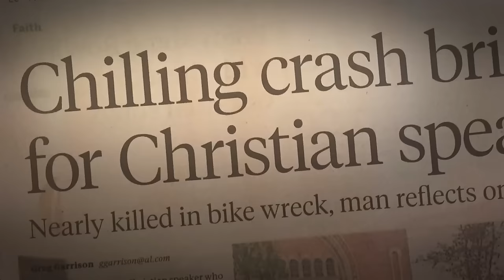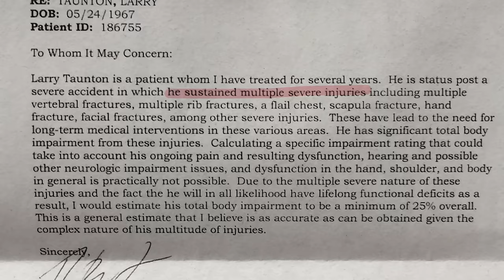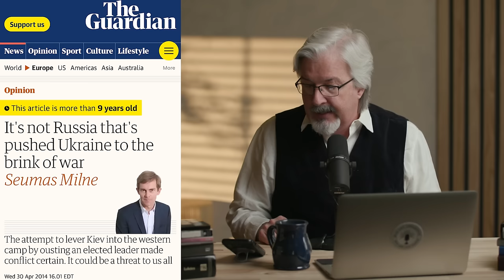Important Historical Facts Reveal Putin’s Stance on Russia and Ukraine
Larry responds to Tucker Carlson's Interview with Russian President Vladimir Putin. Why would Putin agree to this interview, and why was it so important for Putin to reflect on Russia's history and relationship with Ukraine? Join Larry as he delves into the history of Russia and Ukraine and NATO's involvement, which led to conflict and mistrust between the nations. Larry also reveals several global villains involved in the conflict, including America and the corruption of leaders in power.

Get Larry's Tome Course, The Paradox of Pain. Use the Code, "IDEAS" to get the course and access to Tome Exclusive all year for only $8.25 a month.

Chapter Markers
00:00 A Global Villain
01:00 Larry’s Recap of Europe Travels
03:46 Tucker Carlson And Vladimir Putin Interview
04:00 WEF Documentary - Check it Out! I Went Undercover to the World Economic Forum... (DOCUMENTARY)
06:00 People Are Reacting to Globalism
06:22 The Spanish Police And Farmers
07:53 A Growing Resistance in Europe
08:35 Larry Breaks Down The Tucker Carlson And Vladimir Putin Interview
10:40 The Corruption in Both Ukraine And Russia
11:30 Larry’s Book - Around The World in More Than 80 Days
12:08 America’s Jekyll And Hyde
13:30 Get Larry's Tome Course, The Paradox of Pain
15:09 History of US Involvement With Ukraine
17:35 The US Government Tried to Stop The Interview
19:38 Putin Recognizes America’s Government Corruption
22:40 American History Vs. Russian History
25:56 Putin’s Account of Russia’s History
26:30 Osama Bin Laden, The Crusades And 9-11
28:41 Pope John Paul II Apologizes For The Crusades
31:20 The Norman Theory
35:17 The Christianization of Russia 988 AD
37:38 The Prince of Rus Rejection of Other Religions
42:53 The Russian Mindset
43:40 NATO’s Expansion into Ukraine And The Coup in 2014
51:30 Obama’s Government Installed Pro Western Government
54:20 We Provoked This W*r
57:00 Putin Claims to be a Christian
57:50 The Difference Between Biden And Putin
59:40 We Are at Risk of Global ThermoNuclear W*r
59:55 Watch Tucker’s Interview With Putin
1:01:07 Larry’s Upcoming Documentary

Music Bed Sync ID: MB01G8XESN6QREQ